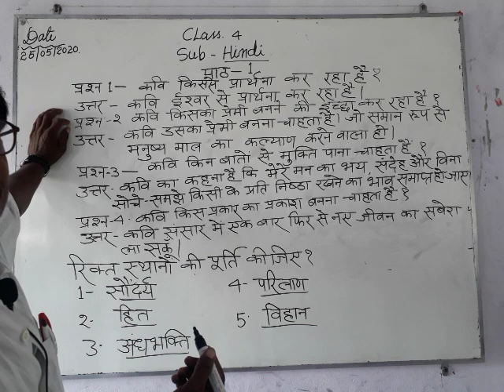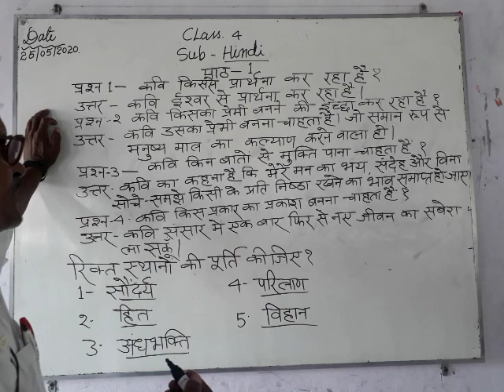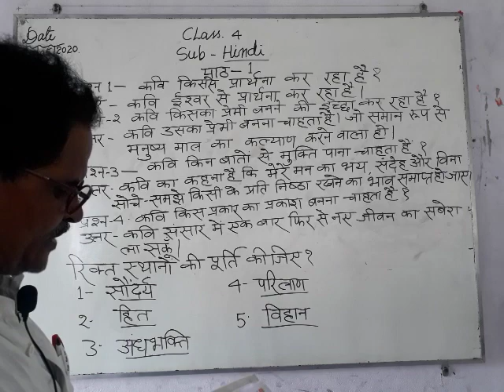Class 4th Hindi lesson 1